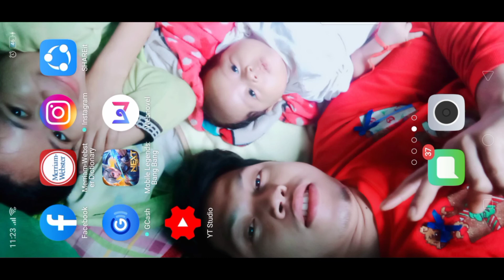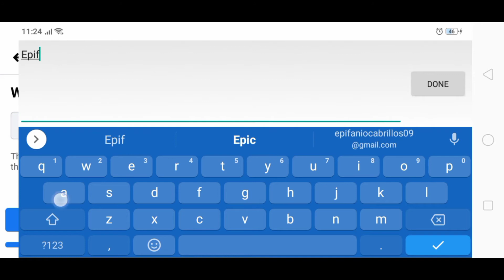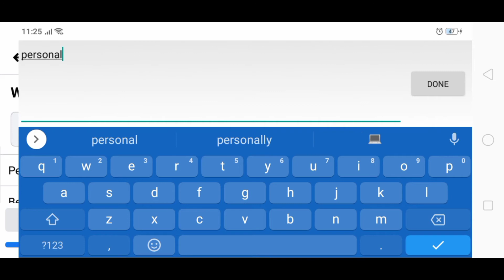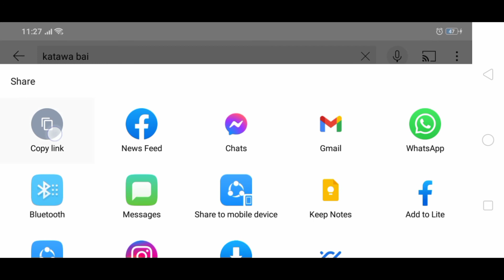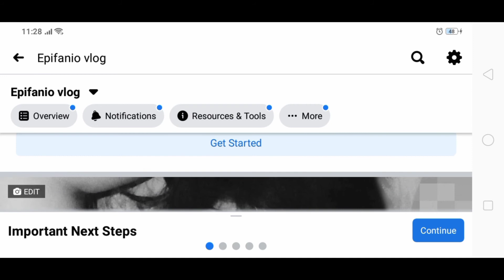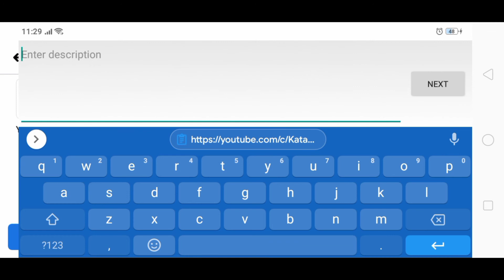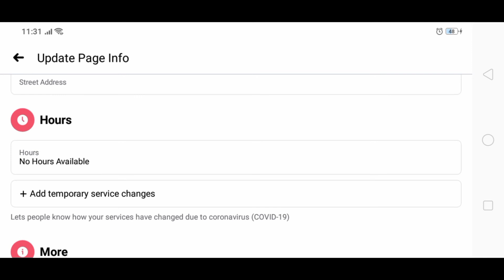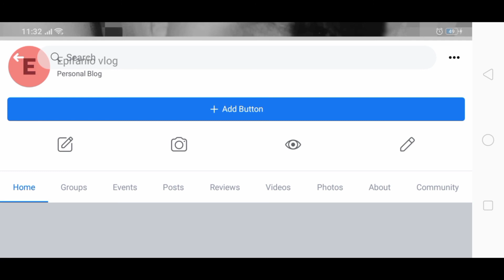paano gagawa ng facebook page gamit ang android phone at paano malaman na monetize na fb page mo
This video ituturo ko sa inyu Kung Papaano GAWIN Ang facebook page.